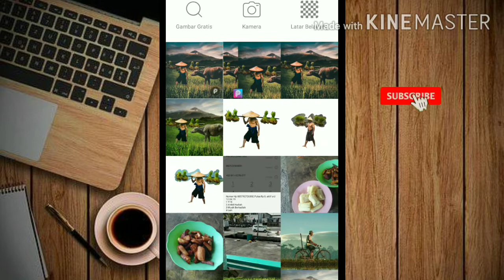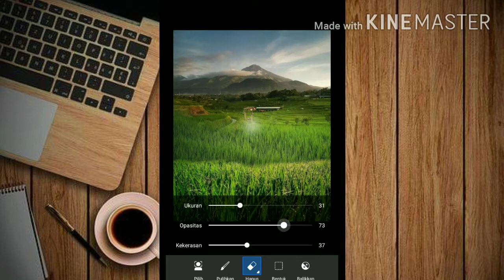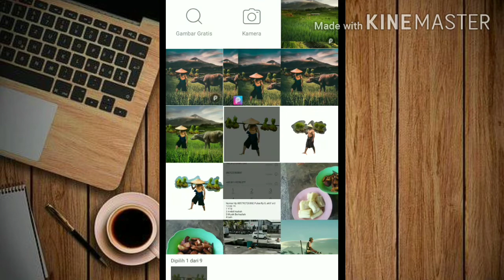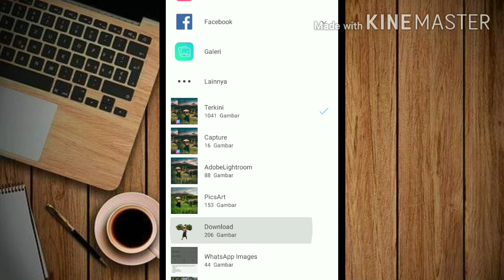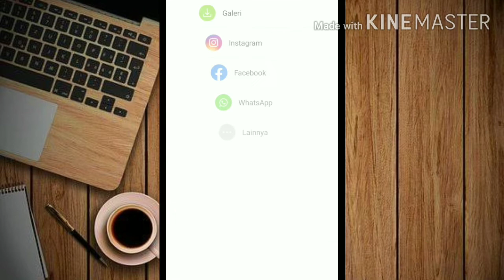Human _ edit foto _proses _picsart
Edit foto pake hape ., stiker kemerdekaan,
pipet, whatsapparab, nisasabyan, upinipin, nusarara, irblaster,

picsart zombie, picsart zombie edit